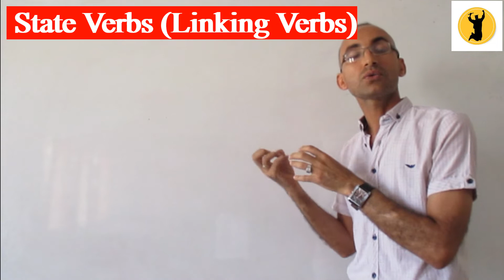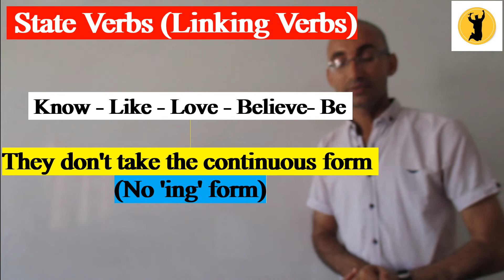STATE VERBS أفعال الحالة